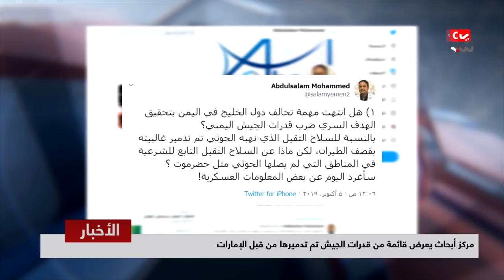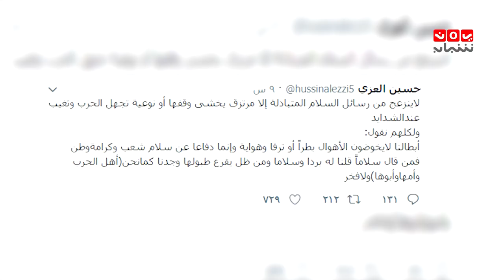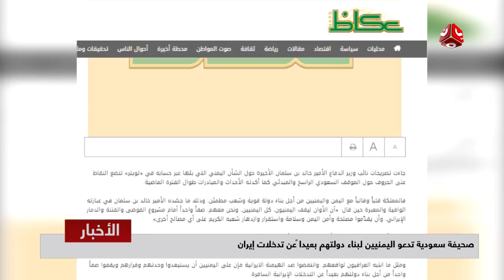اخر الاخبار | 05 - 10 - 2019 | تقديم اماني علوان وهشام جابر | يمن شباب